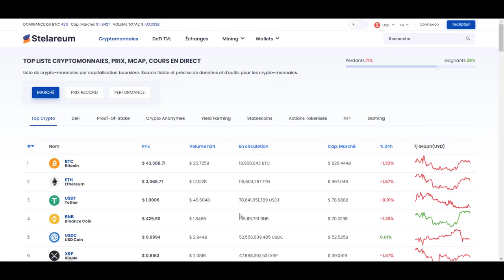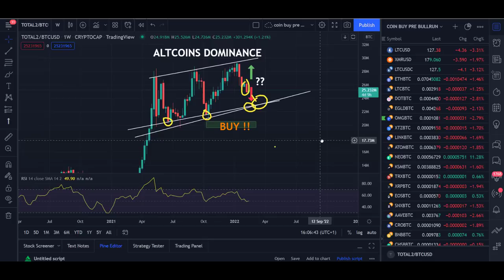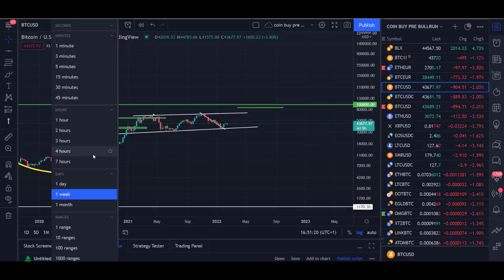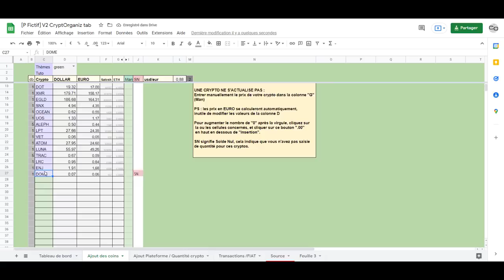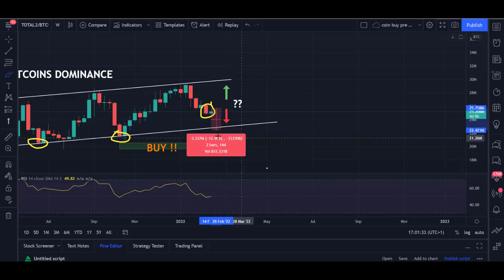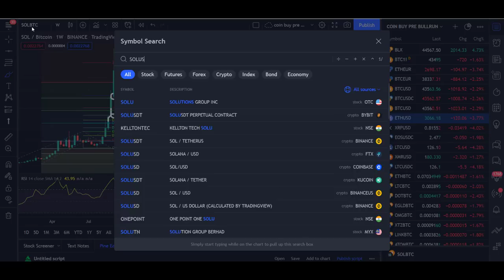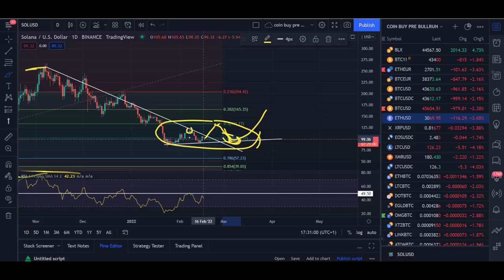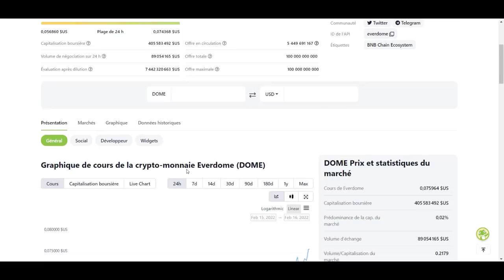🚨BITCOIN // 🤔Ce prix est possible en 2022 ?😮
Aujourd'hui, émission du mercredi 16/02/2022, analyses graphiques
On détermine, on spécule sur le prix du bitcoin pour cette fin de bullrun ??

🚨Visionner les vidéos en avant première + Annonces.

00:00 : La map + Le programme
01:17 : Bitcoin
14:32 : Altcoin dominance
16:34 : BNB
18:00 : ETH
25:19 : DOME